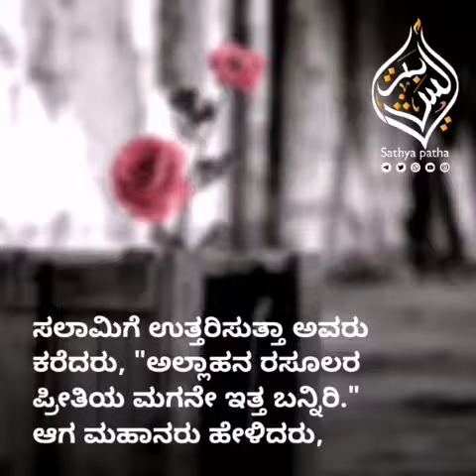ಬಡವರಿಗೆ ಆಸರೆಯಾಗಿರಿ | Sathya Patha